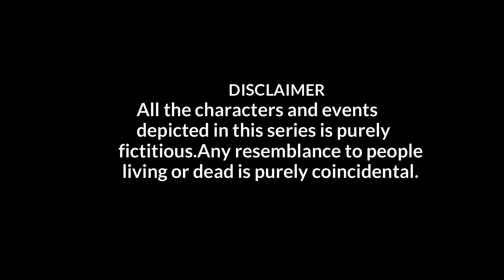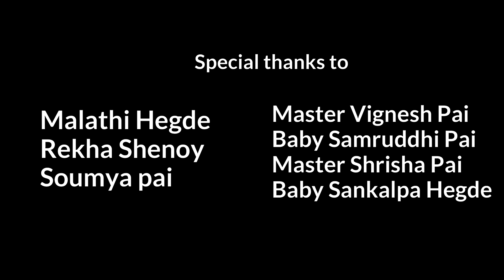Bhramalee Ganti - Part 23 | ಬ್ರಹ್ಮಲೇ ಗಾಂಟಿ | New Konkani series | Veeksha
We are back with Part 23 of Brahmale Gaanti . Please show some love to our YouTube channel.